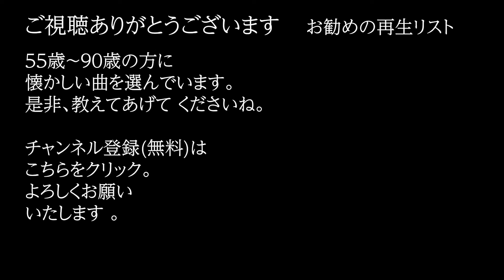「夢追い酒」 字幕付きカバー 1978年 星野栄一作詞 遠藤実作曲 渥美二郎 若林ケン 昭和歌謡シアター ～たまに平成の歌～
「夢追い酒」 1978年 星野栄一作詞　遠藤実作曲。オケは、田渕愛智が作成したものを使用。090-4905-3   ISWC: T-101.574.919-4

76歳の若林ケンがグラス片手に歌う動画を、毎日19時に１つずつ公開しています。

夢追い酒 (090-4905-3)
                              作詞：星野栄一
                              作曲：遠藤実
                              歌手：渥美二郎
悲しさまぎらす　この酒を
誰が名付けた　夢追い酒と
あなたなぜなぜ　わたしを捨てた
みんなあげてつくした　その果てに
夜の酒場で　ひとり泣く

死ぬまで一緒と　信じてた
わたし馬鹿です　馬鹿でした
指をからめ　眠った幸せを
思い出させる　流し唄

おまえと呼ばれた　気がしたの
雨ににじんだ　酒場の小窓
じんとお酒　心に燃えさせて
夢を追いましょ　もう一度